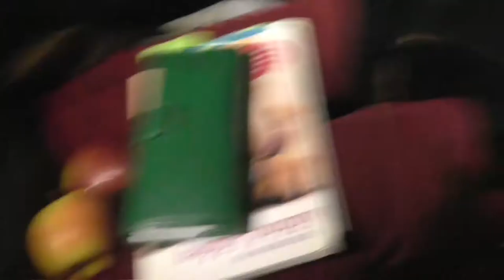Jammy Dodger joins the family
We travelled hundreds of miles to collect the gorgeous Jammy Dodger, a beautiful Soft-coated Wheaten Terrier.